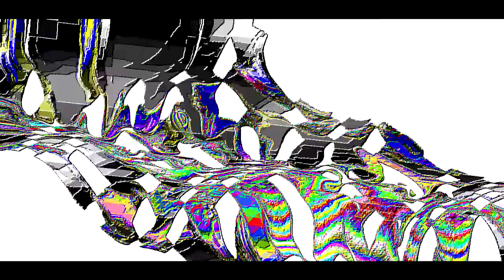THE CRAZINESS OF THE TOP 25 PONY VIDEOS OF 2017